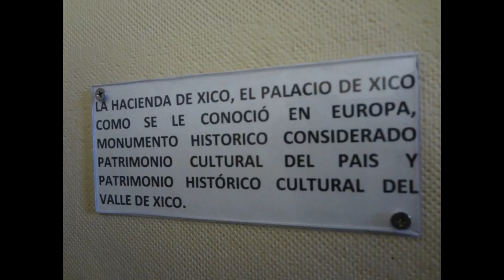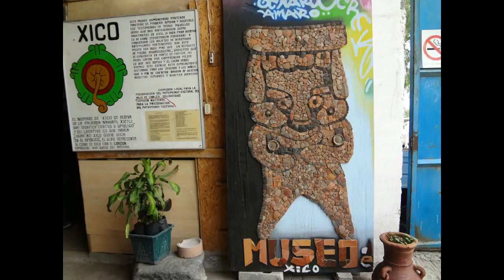Museo Xico Valle de Chalco